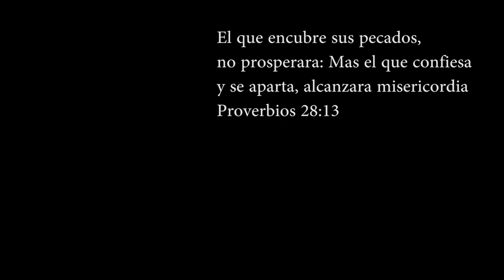Pastor Fred Griffith - He that coverth his sins, shall not prosper Part 1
El que encubre sus pecados, no prosperara. Este mensaje fue predicado en english y espanol.